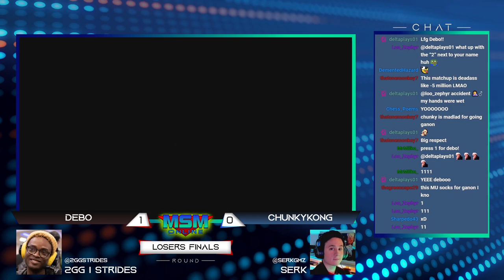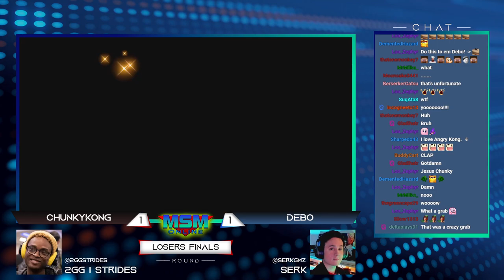MSM Online 61 - Debo (Ness) Vs. ChunkyKong (Ganondorf Donkey Kong) - Losers Finals